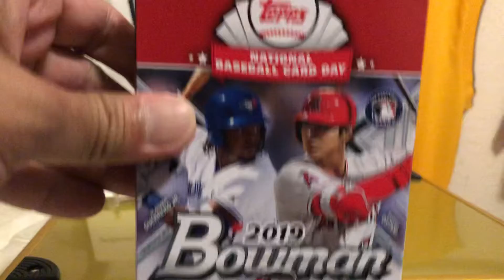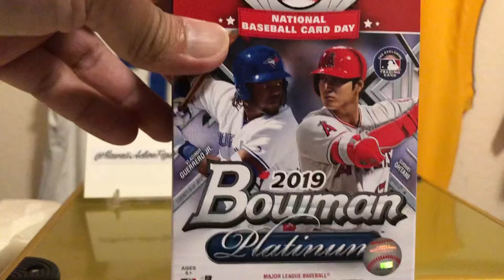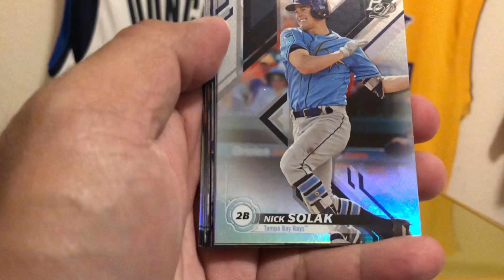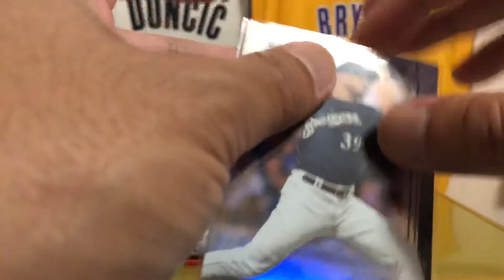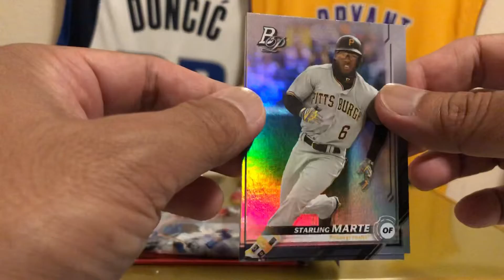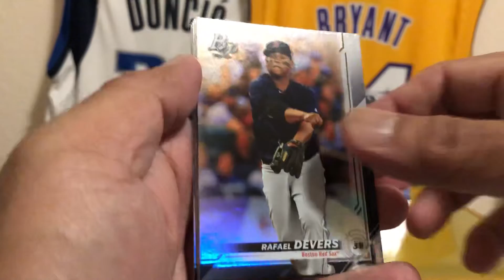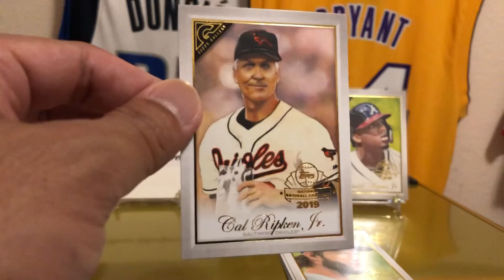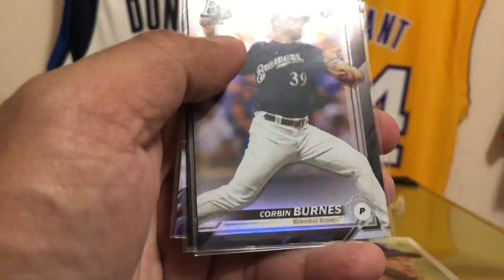Cheap Rips. Bowman Platinum 2019 hanger box. Belated Baseball Card Day pt. 2